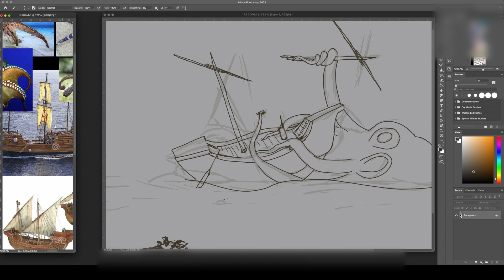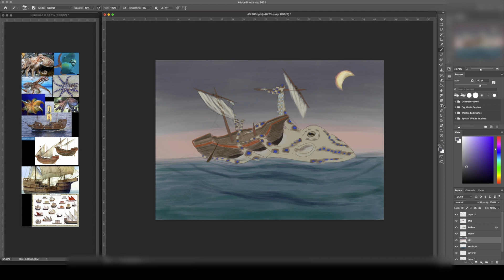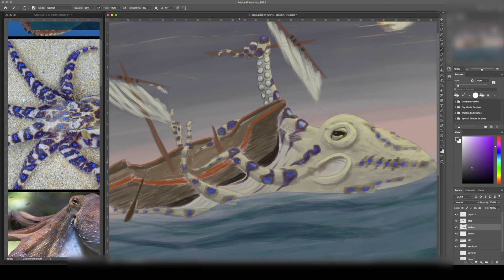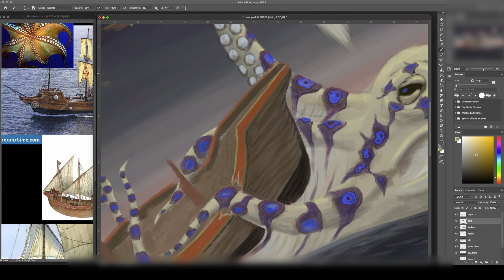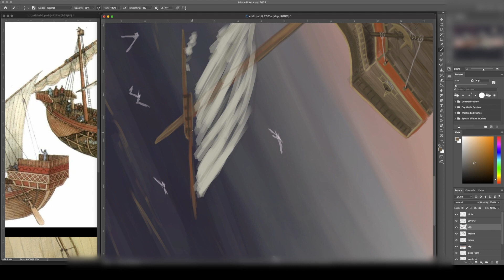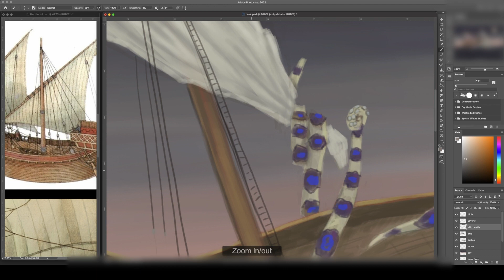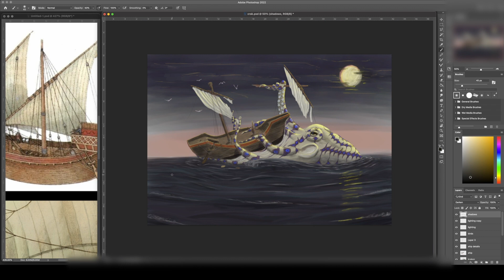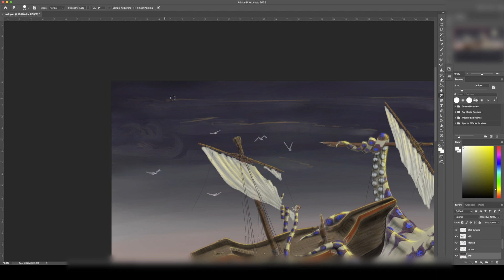[Painting process] "Giant Octopus and a ship". Photoshop, Huion Kamvas Pro 24 4k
Sped up (not a speedpainting per se) done in Photoshop, using OBS studio.